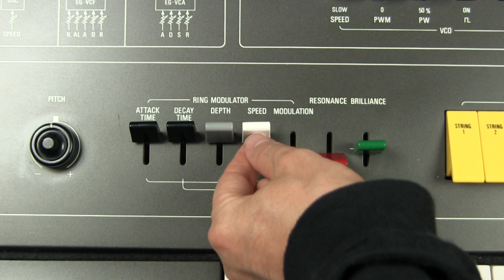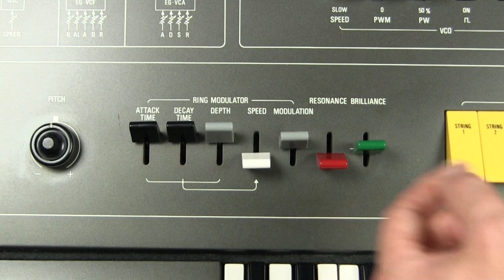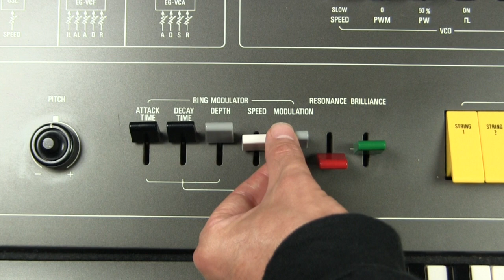The CS-50 Ring Modulator part 1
The ring modulator is a fascinating synthesis function that takes two signals and provides the sum and difference frequencies of those two signals.  Marc uses the extremely easy-to-understand and powerful ring modulator that exists on the Yamaha CS-50 in order to demonstrate how this device works, and can be used.